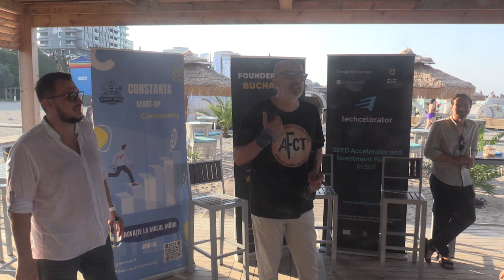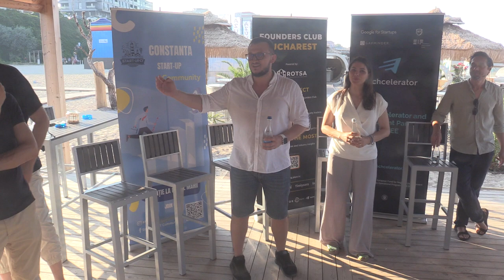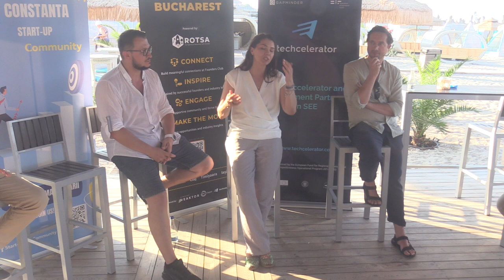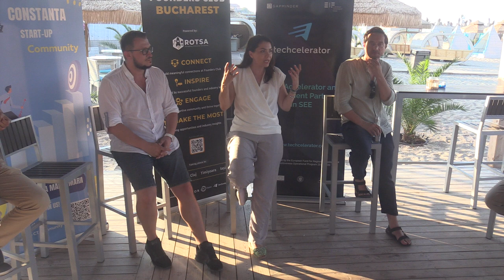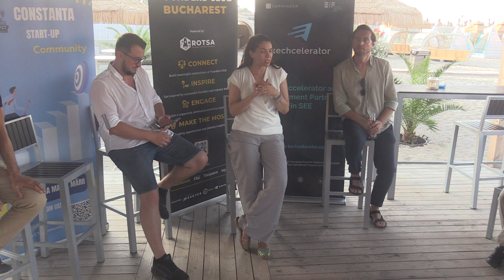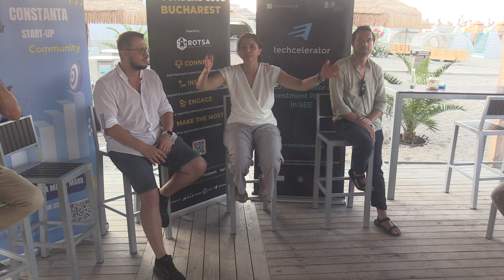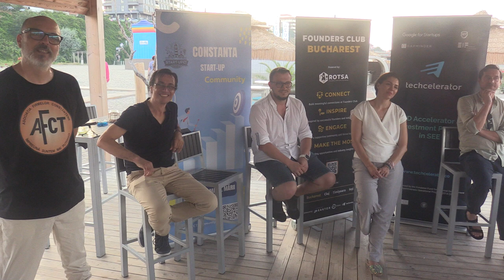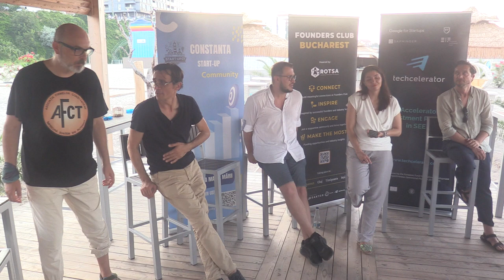Beneficiile aderării la un accelerator și obținerea de investiții din fonduri de capital de risc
Ieri a avut loc prima ediție specială a Founders Club Constanța, susținută de comunitatea Start-up CT - Beneficiile aderării la un accelerator și obținerea de investiții din fonduri de capital de risc / Benefits of joining an Accelerator and getting investments from VC Funds.

A fost primul eveniment de acest tip în Constanța - 16 Iulie la ora 18:00 la Azuma Beach.

Founders Club își propune să evidențieze practicile exemplare și poveștile de succes ale start-up-urilor locale care se extind global. Acest eveniment este sprijinit de Asociația Romanian Tech Startups (ROTSA), cu suportul EIT Digital, Startup Reaktor și Techcelerator.

Vorbitori:
 - Cristina Țoncu, Cofondator și Manager de Programe la Techcelerator;
 - Adrian Chirilov, Fondator AppSeed; și
 - George Farauanu, Cofondator Start-up CT, care a fost și moderatorul evenimentului.

Cristina Țoncu este Cofondator și Manager de Programe la Techcelerator, cel mare program de accelerare din România pentru start-up-uri de tehnologie, a lucrat până acum cu 7 serii de start-up-uri, mai exact cu 110 companii care au reuşit să ia în total finanţări de peste 8 milioane euro.
Adrian Chirilov este fondatorul AppSeed, o soluție care generează aplicații web care permite oricărui client să aleagă ușor o temă vizuală și să o aplicați unei aplicații software complete, dar flexibile, în doar câteva minute, îmbunătățind considerabil timpul de dezvoltare de la proiectarea vizuală până la implementarea aplicației.
George Farauanu este Cofondator Start-up CT, o comunitate adresată antreprenorilor care își doresc să construiască un start-up și caută resurse educaționale, formări, mentorat sau acces la finanțare. În trecut acesta a fost cofondator Confidas, start-up care a făcut parte din Techcelerator.

Între vorbitori:
 - Ciprian Lepădatu (Asociația Firmelor Constănțene) și
 - Costin Sorici (Universitatea "Ovidius" din Constanța).

Programul Evenimentului:
 - 18:00-18:30: Primire & Networking
 - 18:30-20:00: Discuție interactivă cu Cristina, Adrian și George
 - 20:00: Networking

Mai jos, imagini și video de la eveniment. De asemenea, niște linkuri din notițe realizate de mine.